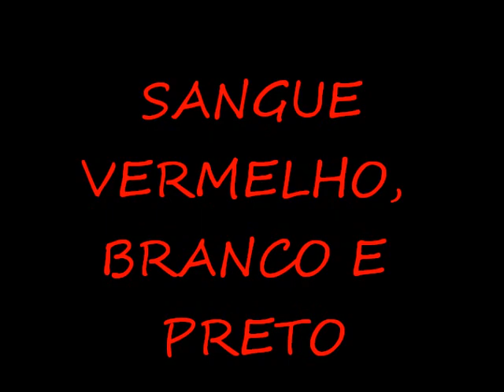Clown at Work Sangue Vermelho, Branco e Preto II